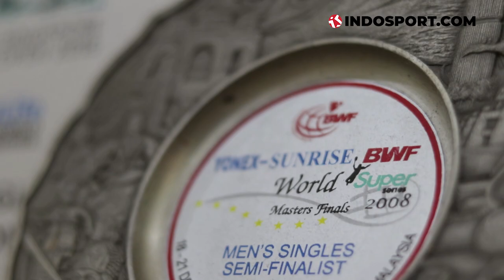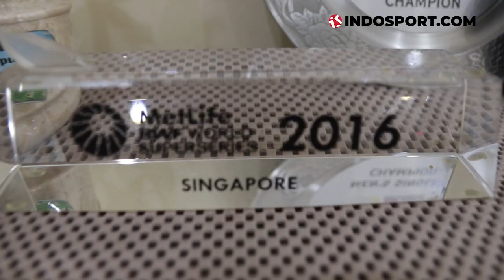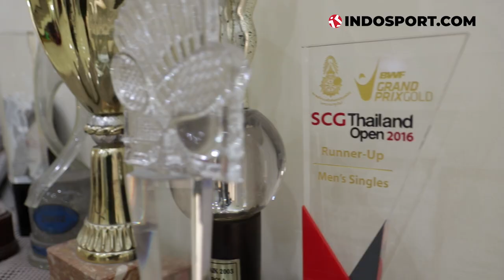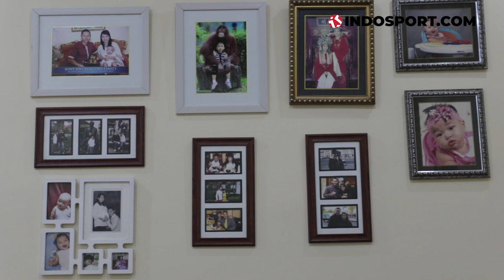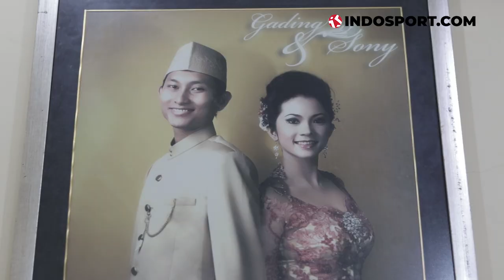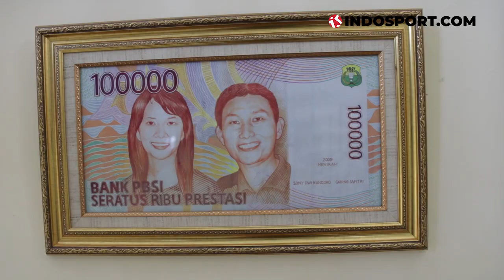RASA BANGGA DAN PENYESALAN SONY DWI KUNCORO SETELAH DAPAT MEDALI PERUNGGU DI OLIMPIADE ATHENA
Bulu tangkis Indonesia pernah mendominasi sektor tunggal putra dunia pada awal 2000-an. Salah satu pemain pada era tersebut ialah Sony Dwi Kuncoro. Awal kariernya berkembang begitu pesat, sampai pada akhirnya tercoret dari Pelatnas pada 2014. Tak banyak yang mengetahui kabar Sony yang sudah kembali ke Surabaya, bahkan sudah memiliki lapangan bulu tangkis sendiri!

Nah, Indosport secara eksklusif mendapatkan kesempatan untuk main ke rumah Sony nih. Kira-kira apa kesibukan Sony sekarang? Simak videonya berikut ini.